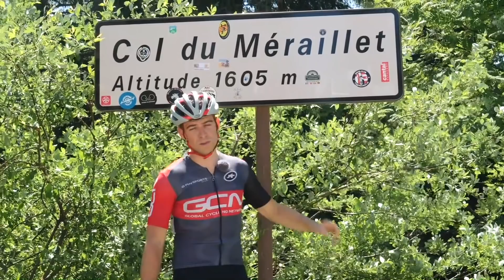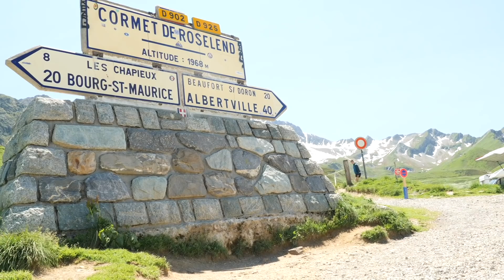Judgement Day | Tour de France 2019 Stage 20 Preview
The 2019 Tour de France effectively finishes in a a high altitude crescendo at the ski resort of Val Thorens. The brutal 20th stage of the race will decide who wears the yellow jersey into Paris the following day, as it features four categorised climbs in just 130km. We sent Chris to preview the savage course.

Introducing a fresh twist to the GCN Store with our new Strive Fan Kit and Casuals

Who do you think will win on the final climb into Val Thorens?

If you'd like to contribute captions and video info in your language, here's the

Good To You (Instrumental Version) - LED Monster
Memories of Red - Chaxti
No Need to Move - Typekast